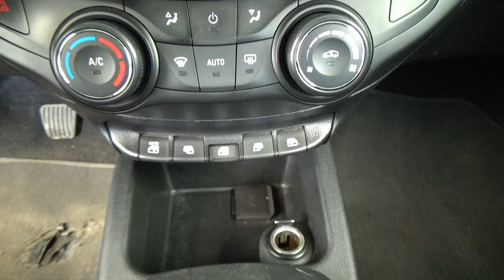Chevrolet / Aveo / 2019 - 29010